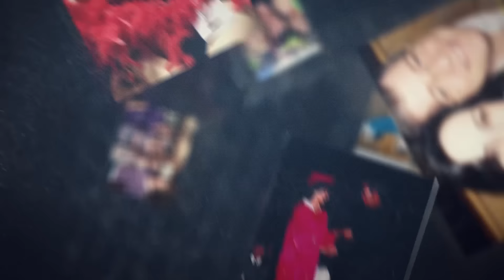Mom's 50th Birthday Slideshow